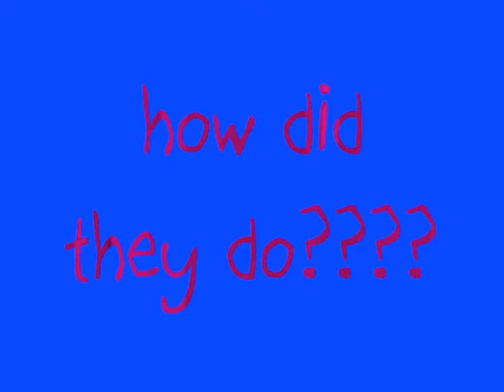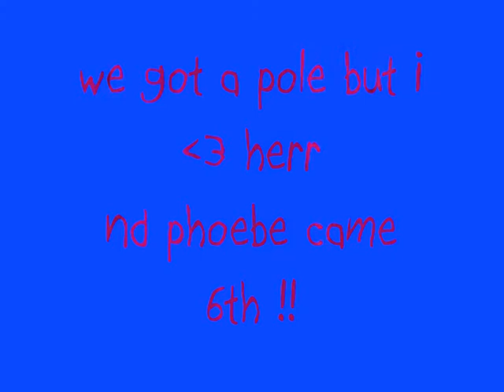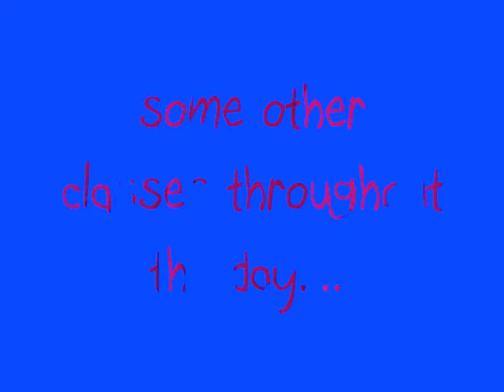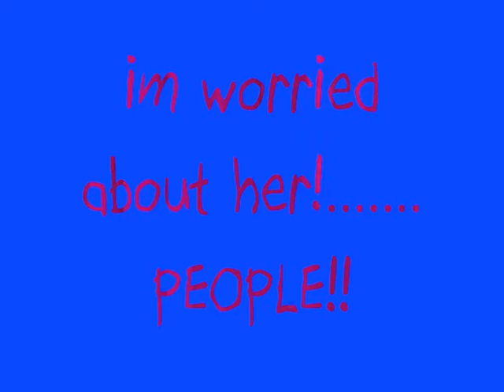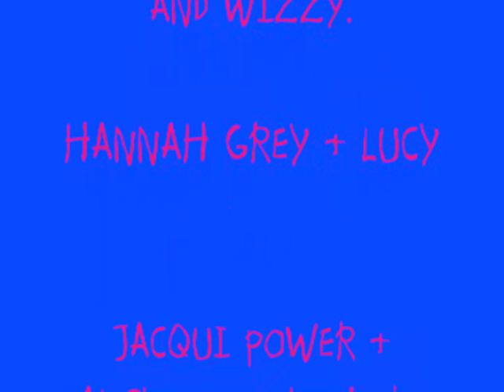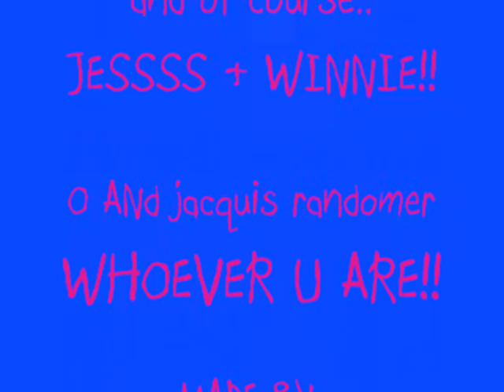shield show baby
ouvv fav show! :)